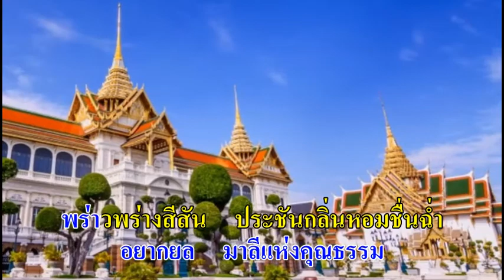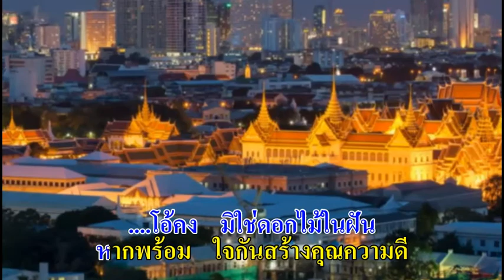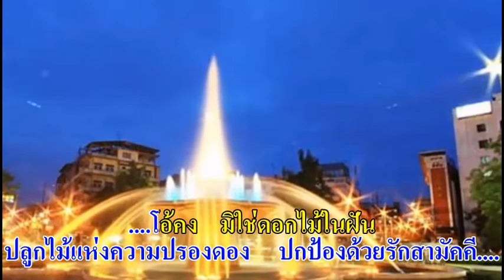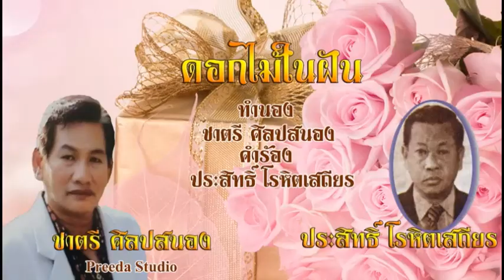0731 ดอกไม้ในฝัน - ชรัมภ์ เทพชัย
คำร้อง : ประสิทธิ์ โรหิตเสถียร
ประพันธ์ทำนอง 30 ธ.ค. 2540
ประพันธ์คำร้อง 28 ธ.ค. 2540
เรียบเรียงเสียงฯ : ศิริศักดิ์ ฉัตรทอง
บันทึกเสียง 21 ก.ค. 2544